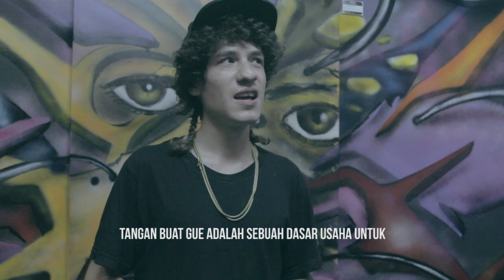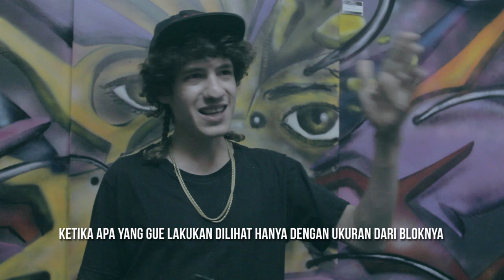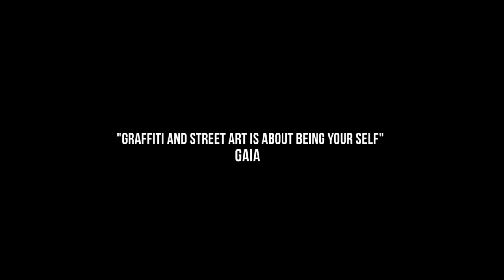GAIA Indonesia Tour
Producer      : Fakhruddin Ar Razi
Cameraman : Tara Suwanto
Editor           : Ario Padma Baskoro
Translator     : Jehan Syauqi

Beberapa saat lalu GAIA, seorang Street Artist dari New York menjalani liburan ke Indonesia. Dia menyempatkan diri untuk berkarya dan menjadi narasumber dalam diskusi ISAD (Indonesia Street Art Database) yang diadakan di Gardu House. Dalam diskusi tersebut ia memperkenalkan diri dan menjelaskan mengenai karya-karya yang pernah ia buat pameran yang ia pernah ikuti baik bersama Obey , Ron English dll.